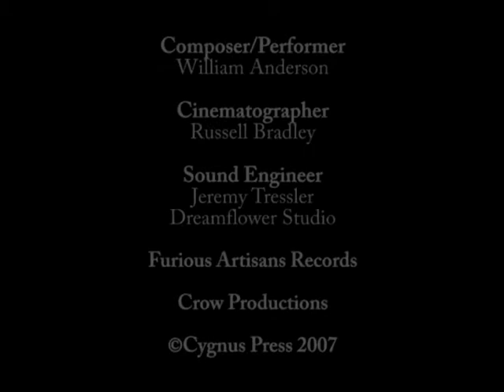Of Course - William Anderson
Recording of the piece "Of Course" written and performed by William Anderson.